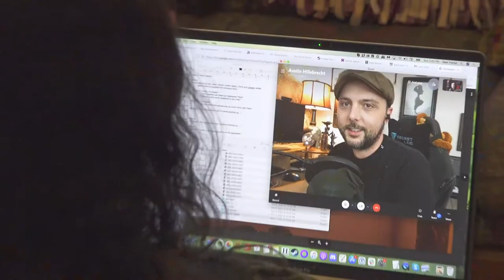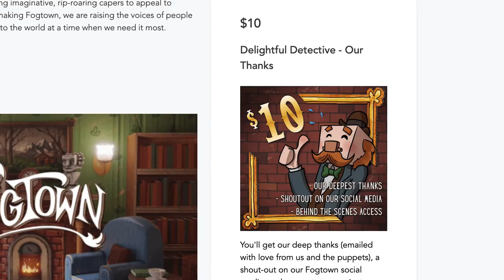Paul Morgan Stetler returns to give you low-grade PTSD in... the family-friendly FMV game Fogtown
Paul Morgan Stetler hasn't had a game role since the 1996 horror sequel Phantasmagoria: A Puzzle of Flesh. So what's got his interest so piqued about Fogtown to bring him out of retirement? Well, watch and find out!